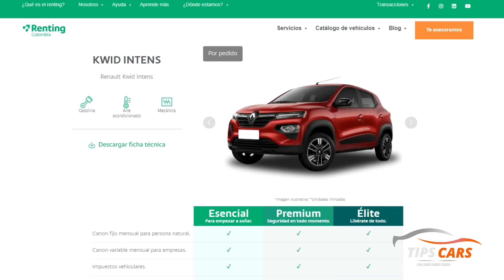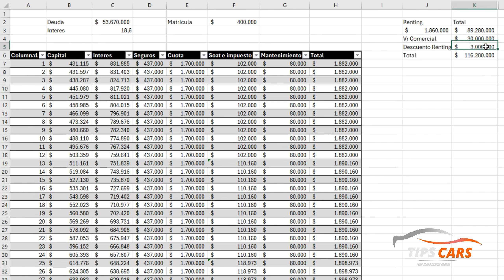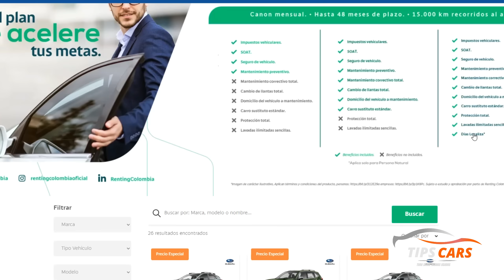✅Renting Vs Crédito de Vehículo 🤔🔥 Cuál es mejor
Un seguidor me pide un análisis de que le favorece mas, un crédito de vehículo o el renting

0:00 Inicio
0:53 Características y ventajas
6:50 Análisis financiero